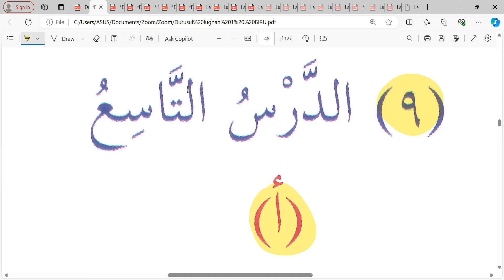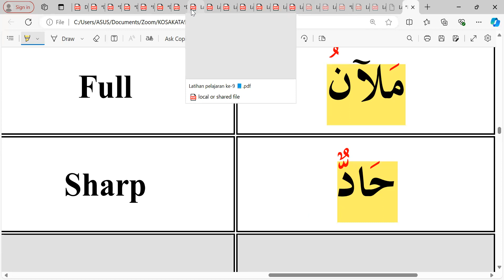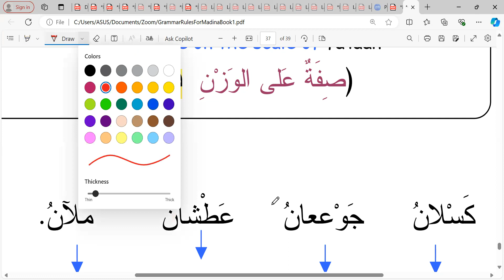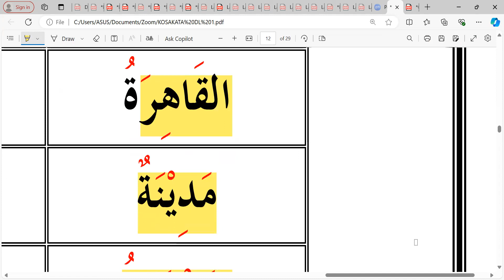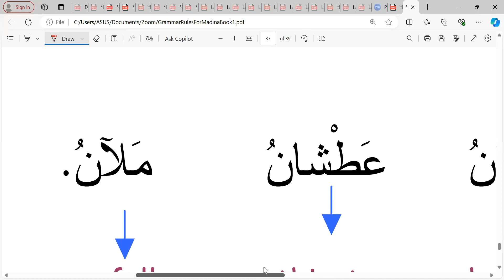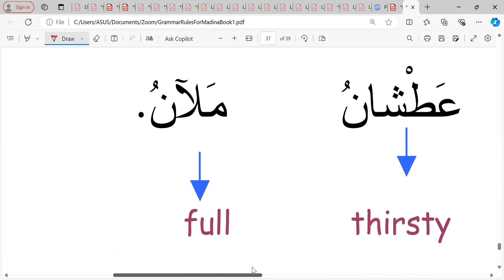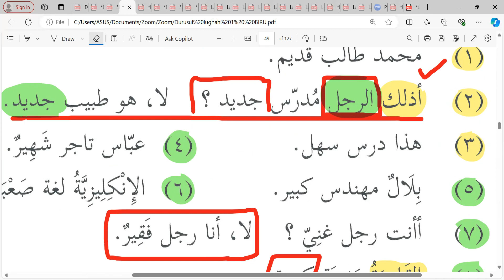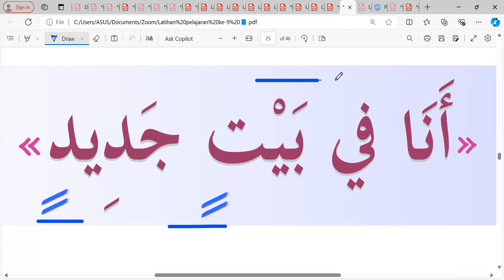Pertemuan ke- 32 Durusul Lughah 1: Kelas Ummahat 6 📘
Ahad 08 September 2024 Semoga bermanfaat